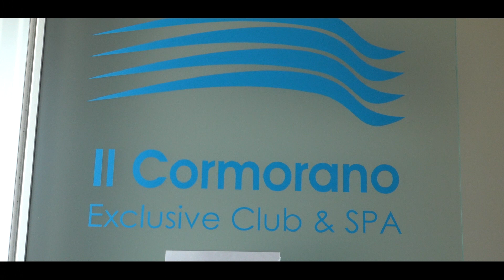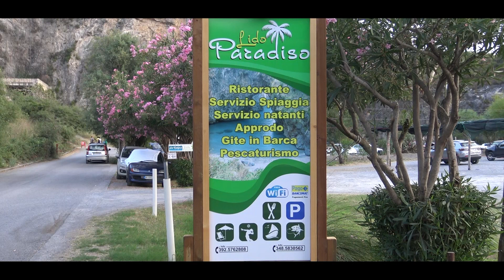Backstage Shooting Fotografico Con Greta Salituro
Backstage Shooting Fotografico con Greta Salituro presso Il Cormorano Resort & SPA, Fiuzzi Isola di Dino - Praia a Mare,  Spiaggia di San Nicola Arcella.
Si ringrazia per l'ospitalità, Il Cormorano Resort & SPA - Cirella, l'Hotel Il Brillantino e Lido Paradiso - San Nicola Arcella.

Modella: Greta Salituro
Fotografia: Aldo Pepe
Riprese video e montaggio: Luigi Sirimarco